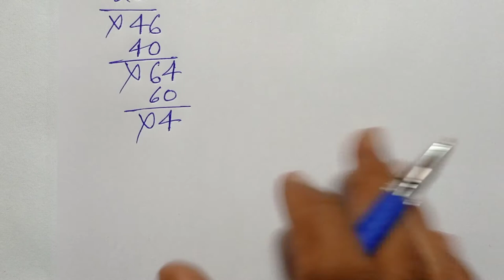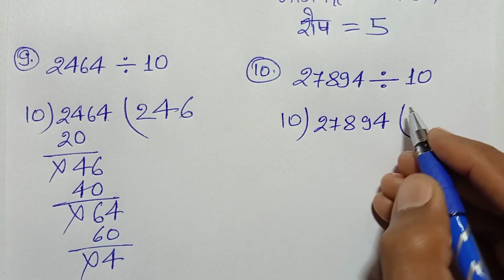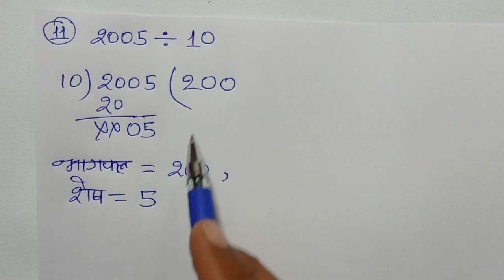Class - 4, Ganit Parichay, Bharti Bhavan, , Ex - 16 , Q.no - 1 - 11,